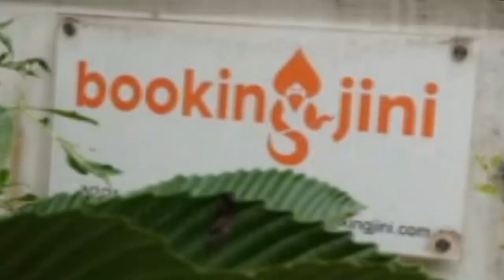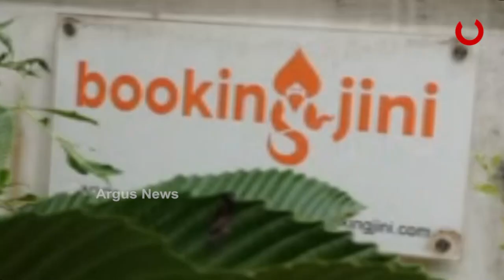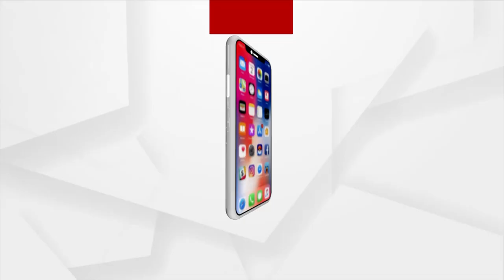ମିଶନ ଉନ୍ନତ ଟେକ୍ନୋଲୋଜି ସହ ଟ୍ରାଭେଲକୁ ଫାଷ୍ଟର କରିବା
ମିଶନ ଉନ୍ନତ ଟେକ୍ନୋଲୋଜି ସହ ଟ୍ରାଭେଲକୁ ଫାଷ୍ଟର, ଚିପର ଆଉ ବେଟର କରିବା । କଥାରେ ଅଛି ଇଛା ଥିଲେ ସଫଳତା ନୀଶ୍ଚୟ ମିଳିଥାଏ । ଏମିତି କିଛି କରି ଦେଖାଇଛନ୍ତି ବୁକିଂ ଜିନିର ପ୍ରତିଷ୍ଠାତା ସିବାଶିଷ ମିଶ୍ର